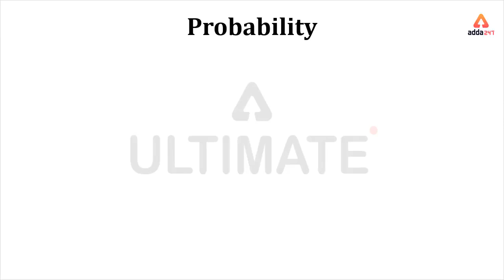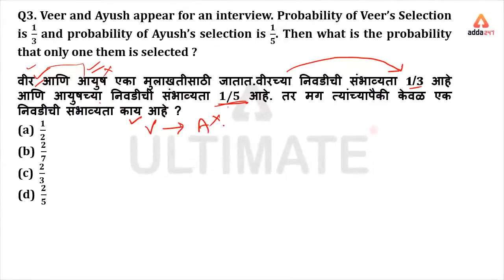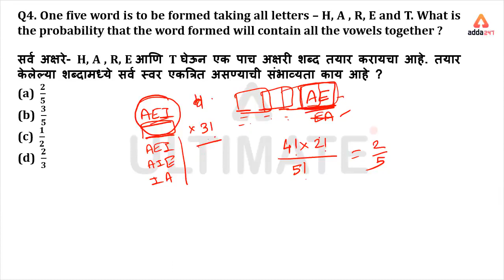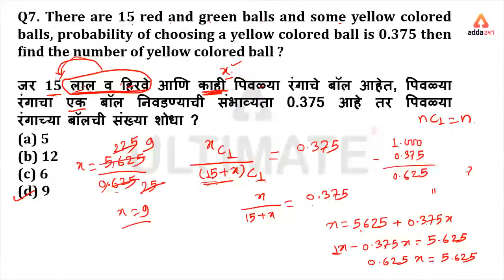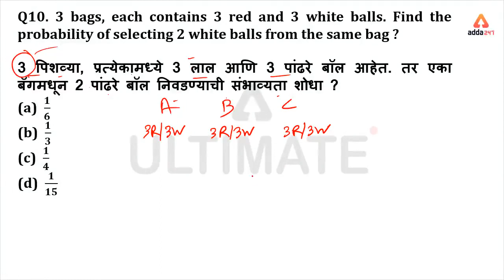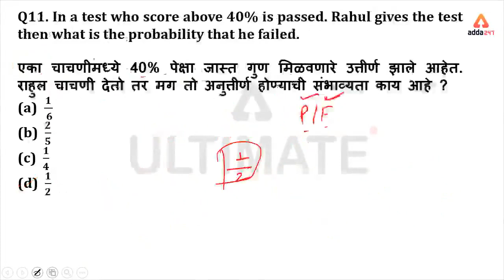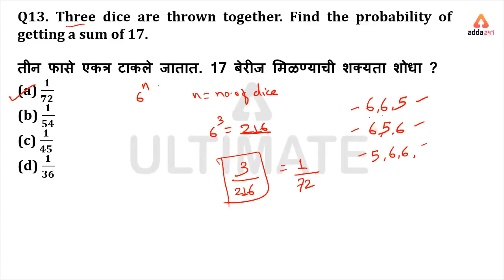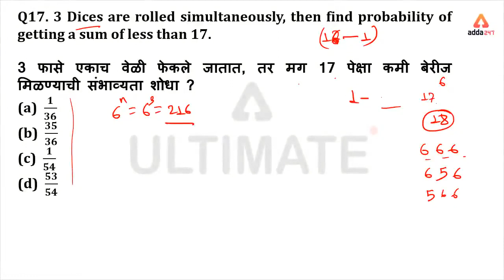MAHA BHARTI MAHA BATCH | संभाव्यता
Adda247 Live Classes Schedule:

⇒ Morning Shows:
(7:00 AM) - Current Affairs 2020
(8:00 AM) - The Hindu Analysis

(10:00 AM) -GS
(11:00 AM) - MATHS
(03:00 PM) -REASONING
(04:00 PM) -ENGLISH